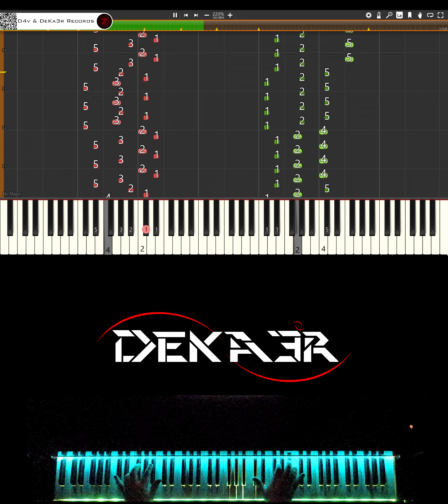🔴 IRL 🎹 RUNNER • CREACIÓN DE SU DIGITACIÓN, MNEMOTECNIA Y ESTUDIO PARA PIANO